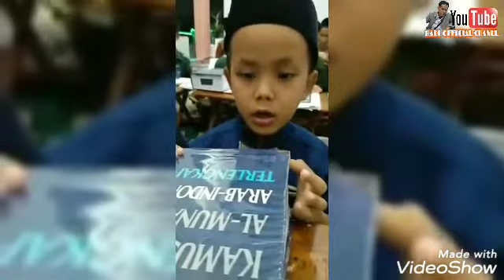1️⃣0️⃣6️⃣ Masya Allah wajib diviralkan usia 5 thn blm sekolah sudah hafal ilmu Alat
1️⃣0️⃣6️⃣ Masya Allah .. Ini yg seharusnya viral, usia 5 tahun blm sekolah sudah hafalan isim tajwid dan hukum tajwid diluar kepala